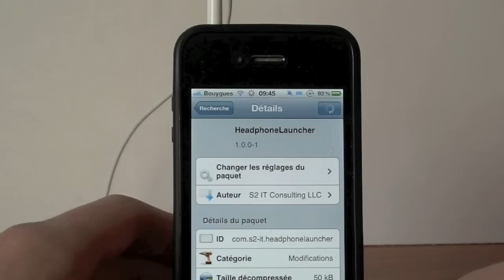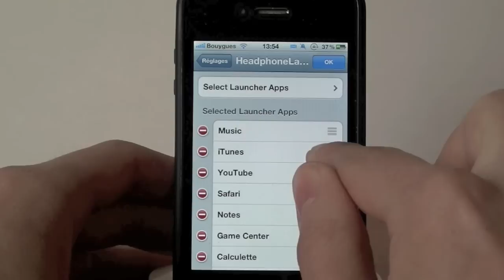HeadphoneLauncher - Un raccourci lorsqu'on branche ces écouteurs sur le lockscreen IOS 5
Logiciel Cydia: Headphonelauncher
Payant: 0.99$
Source: Big Boss

Mon game center: Jojol-67